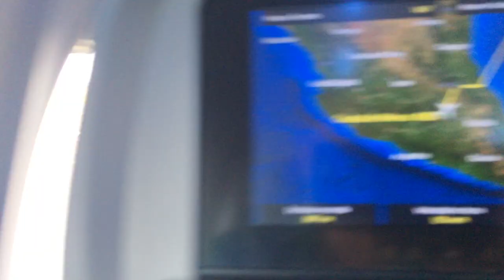Landing in mex city unknown runway. May 2019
Does anyone know the runway this flight landed on?

AeroMexico landing in Mexico City from YYZ.